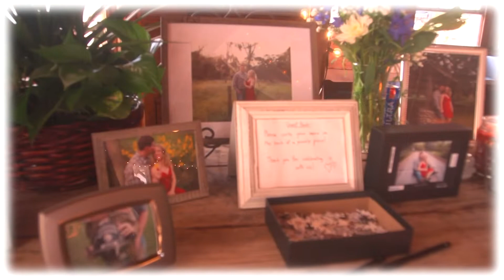Samantha and Cody TRAILER